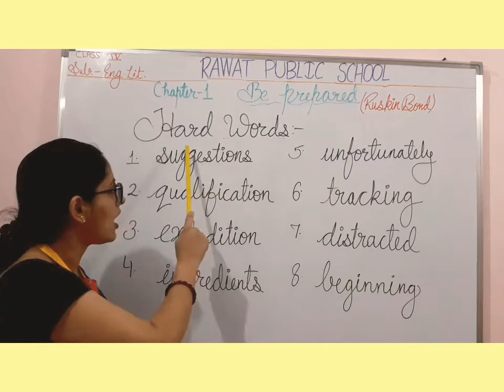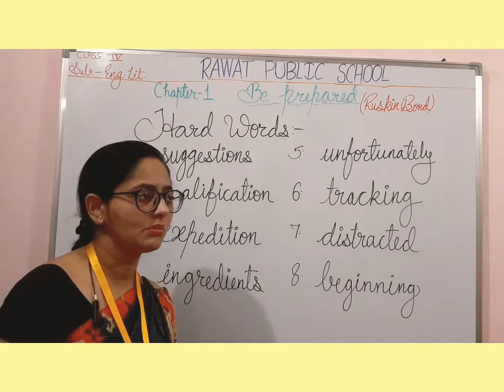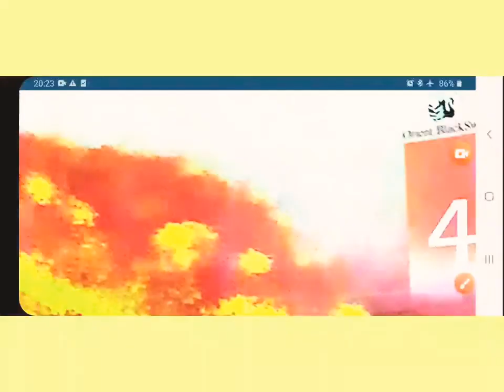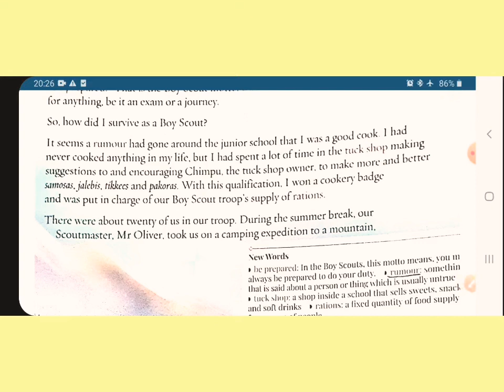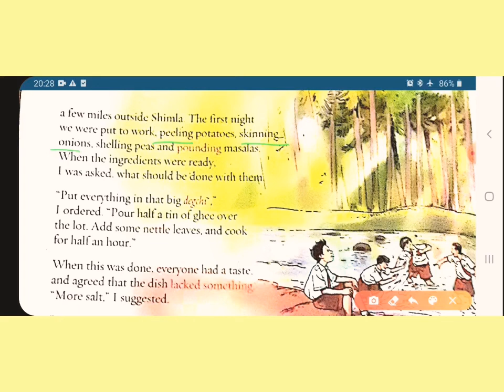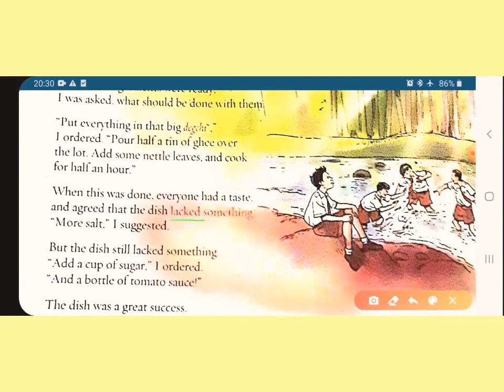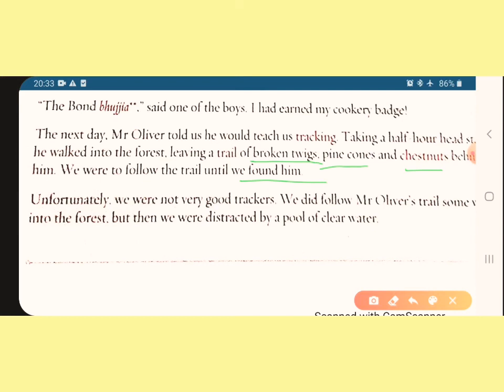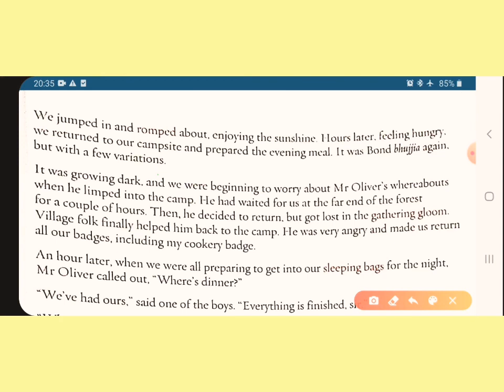Class IV lecture 136 Sub.- Eng.Lit. (Ch.- 1,hardwords, explanation)